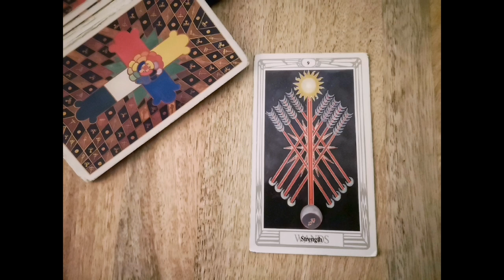NINE OF WANDS, Strength ~9️🔥~ THOTH TAROT card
The Root of The Powers of Fire
The Lord of Great Strength
Moon in the 2. decan of Sagittarius
Crowley, The Book of Thoth